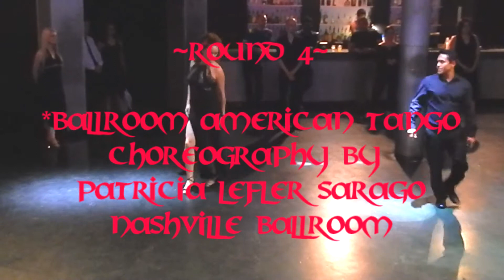Nashville Top Performers 2018- Round 4- Tango- Alicia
Music City Salsa’s 8th annual Nashville Top Performers 2018 is a local dance contest. Special thanks to MariaPia DePasquale of Nashville Tango Club, Patricia Lefler Sarago of Nashville Ballroom, Global Education Center, and Play Dance Bar!! “Dance Contests.”